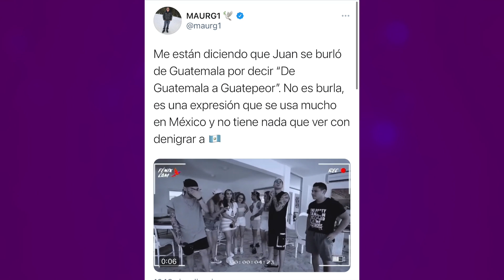CANCELARON A KIMBERLY Y JUAN DE DIOS EN GUATEMALA POR ESTE VIDEO